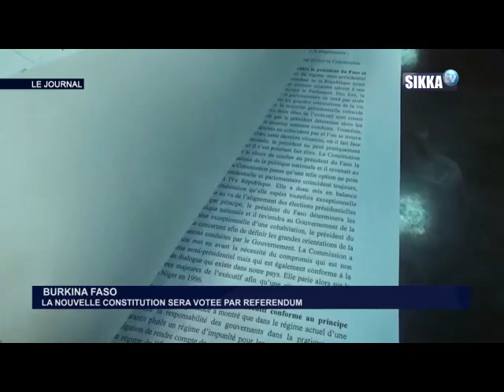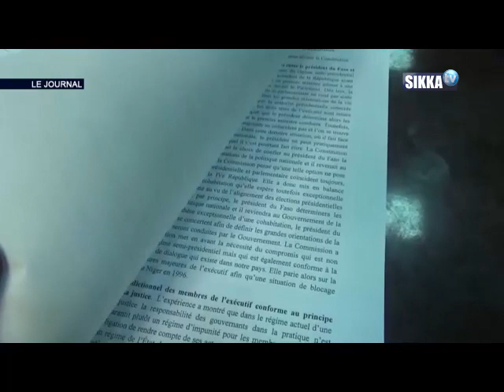JT SIKKA 19H DU 16 03 19